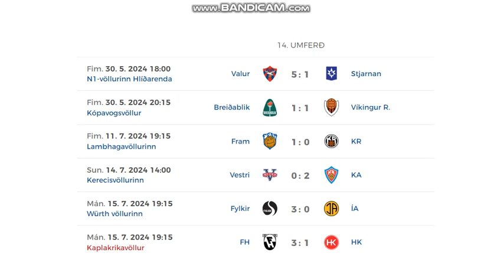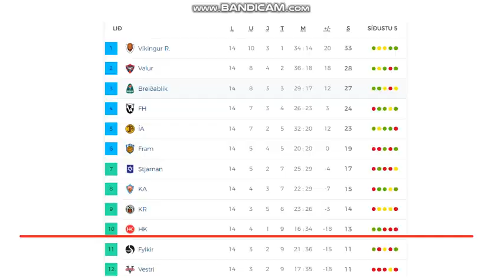Besta Deildin 2024 (14th round, men)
6 games = 18 goals

Results:
Valur - Stjarnan 5:1
Breidablík - Víkingur 1:1
Fram - KR Reykjavík 1:0
Vestri - KA Akureyri 0:2
Fylkir - ÍA Akranes 3:0
FH Hafnarfjordur - HK Kópavogur 3:1